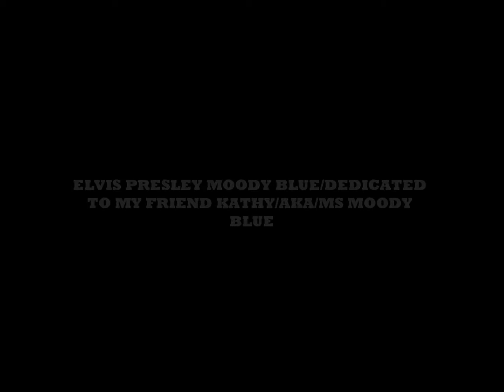ELVIS PRESLEY-MOODY BLUE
DEDICATED TO KATHY/AKA/MS MOODY BLUE VIDEO BY TINKER2ELVIS